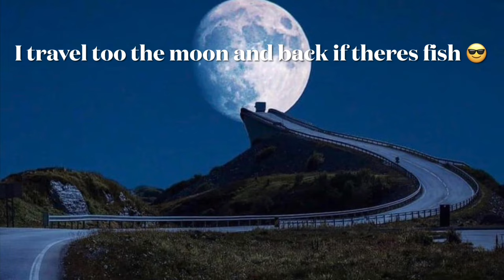Lure & Ledger Fishing Richardsons Boat Yard Wroxham Norfolk Broads UK Freshwater Coarse Fish On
iMovie
plus these YouTube channels
cfm productions